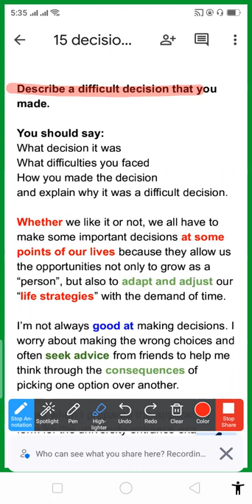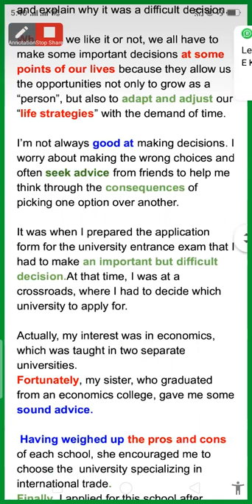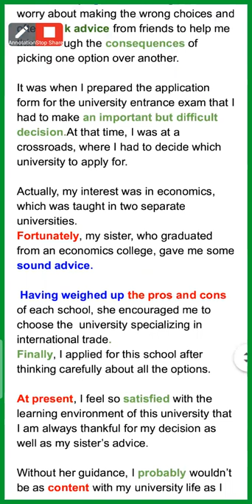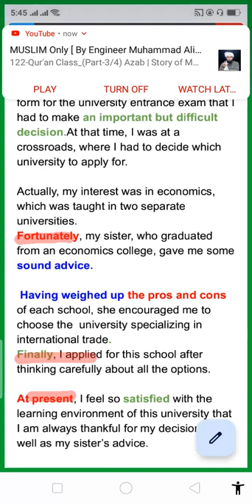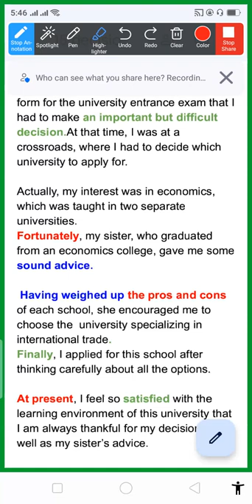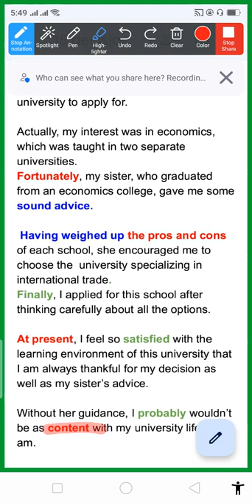Self Writing Task 16 (making decisions)